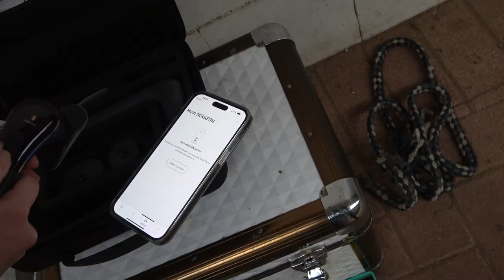2 Tage DRESSUR-BOOTCAMP mit Andre Hecker / beide Pferde / NOVAFON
Der Winter steht vor der Tür und ich habe mir nach der Saison einen Plan gemacht, woran ich mit beiden Pferden jeweils arbeiten möchte. Ganz oben auf der Liste steht Dressur. Ja, es mag im ersten Moment vielleicht ein bisschen komisch klingen, aber in der Saison sind mir doch ein paar Sachen aufgefallen, die ich gerne verbessern würde und eigentlich kann man ja immer an irgendwas arbeiten, oder? Umso mehr habe ich mich gefreut, dass Andre Hecker zu uns auf die Anlage gekommen ist und ich mit beiden Pferden bei ihm reiten durfte. Mit Nessi haben wir viel am Ausdruck und an der Rittigkeit gearbeitet. Andre konnte mir viele Tipps geben, um sie noch lockerer zu bekommen. Am zweiten Tag haben wir uns auch an den fliegenden Wechseln versucht – da müssen wir über den Winter jetzt ein bisschen Arbeit reinstecken. Caspar soll über den Winter vor allem den Außengalopp lernen. Mit Andres Hilfe sind wir da am Wochenende ein ganzes Stück weitergekommen und nun muss ich das „nur noch“ konsequent umsetzen. 😉 Die Unterrichtseinheiten von Samstag habe ich euch kommentiert, von den Stunden am Sonntag gibt es den O-Ton von Andre. Ich hoffe so könnt ihr auch ein paar Sachen für euer Training mitnehmen.

Zugegeben, ich hatte schon nach Tag 1 echt Muskelkater und die Pferde wahrscheinlich auch ein bisschen. Deshalb habe ich sie auch mit dem NOVAFON power 2 verwöhnt (Werbung). Die lokale Vibrationstherapie hilft dabei, Muskelkater und Verspannungen zu lösen. Dank Bluetooth-Konnektivität kann DAS NOVAFON power 2 ganz einfach mit der NOVAFON App verbunden werden und ermöglicht dadurch eine noch einfachere und individuellere Behandlung. Das Modular-Set, bestehend aus Oval-Aufsatz, Gripmodul, Noppenmodul und Triggermodul, wurde speziell für die Anwendung am Tier entwickelt. Die verschiedenen Oberflächen ermöglichen eine individuelle Anpassung der Stimulationsreize an das Behandlungsziel bzw. die Bedürfnisse des Tieres.